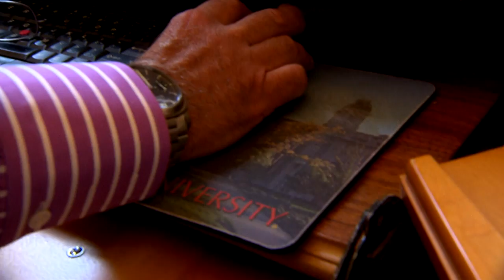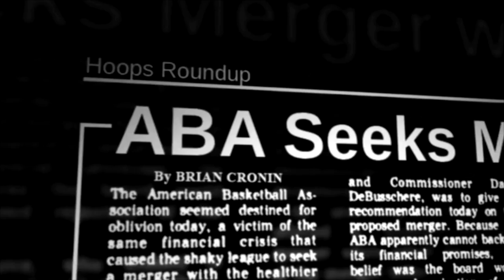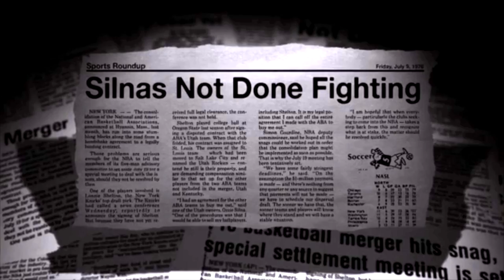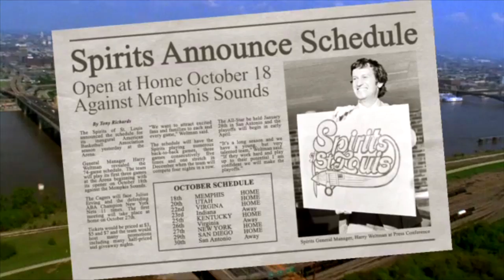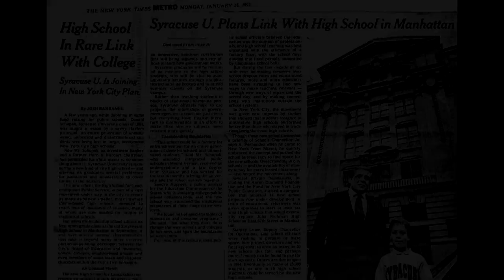Donald Schupak 2014 Syracuse University Arents Award